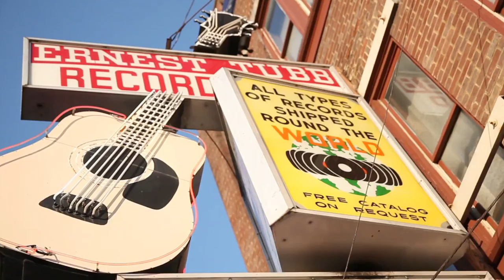Record Store - Free Stock Creative Commons Video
Free video that you can use for any personal and commercial purpose about Record Store.